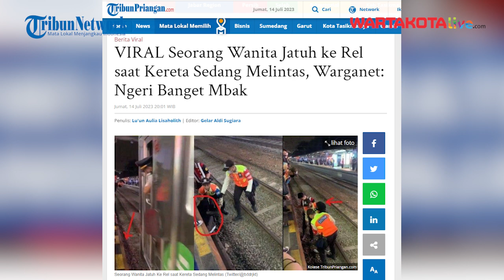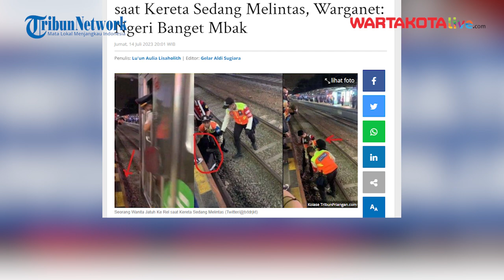Detik-detik Petugas Evakuasi Wanita Jatuh ke Rel KRL Stasiun Sudirman saat Kereta Melintas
Wanita muda yang tak diketahui identitasnya ini, jatuh ke dasar rel lalu pada saat yang bersamaan datang kereta yang akan berhenti di stasiun tersebut.

Berdasarkan keterangan dalam postingan yang diunggah akun Twitter @txtdrjkt, kejadian tersebut terjadi di Stasiun Sudirman.